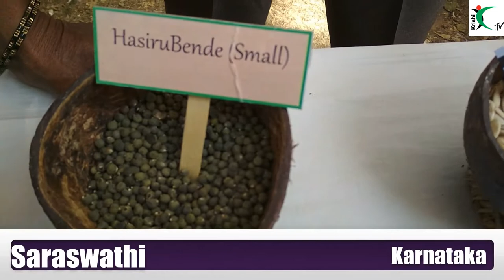Sahaja Savayava Vegetable Grower Group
Sahaja Savayava Vegetable Grower Group working in Karnataka State